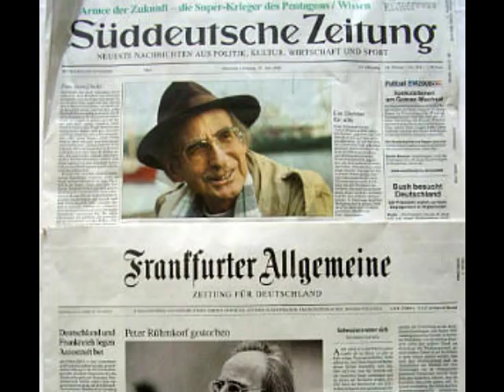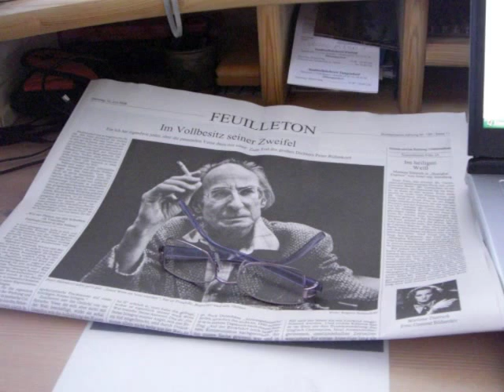Peter Rühmkorf - Hochseil (Gedicht und Interpretation) part 2